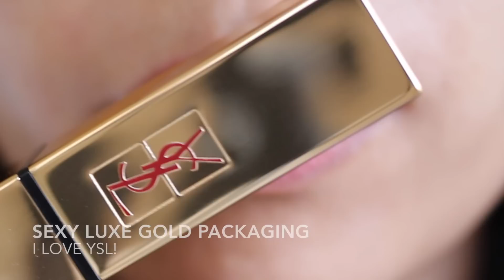YSL Rouge Pur Couture 52 Rosy Coral | Lip Swatch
Lipstick swatch of YSL 52 Rosy Coral Rouge Pur Couture - made famous by Cheon Song Yi from My Love From Another Star & it was sold out worldwide.

I bought mine over 6 months ago & finally used it for the first time last week & I decided to film a Lip Stalker video for you all.

Let me know if you like this style of video & I may film more lip swatches in the future. *mwah*

Australian beauty guru, Australian beauty blogger, Aussie beauty vlogger, Aussie beauty Youtuber